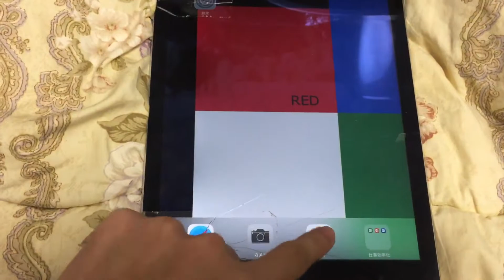オイラが大好きだったもの（朝編）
Title Video : オイラが大好きだったもの（朝編）
Date Video : 2020/7/29/Wednesday “29 July 2020”
Today Date Video : 2020/7/29/Wednesday “29 July 2020”
⭐︎ Date Video : 2020/7/28/Tuesday “28 July 2020” ~ 2020/7/29/Wednesday “29 July 2020”

※ 自分やその仲間らのアイコンと背景画像を珍しく変えました。チャンネルのアイコンは何でも出来るのに対し、背景画像は無理だったりします。
※ コメントは自由にしてもよろしいですよ。ゲームについてもOKであります。